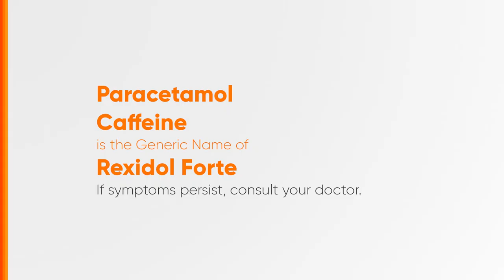Rexidol Forte Radio Ad 2024 22s (Central Bikol Version)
Ito po ang 2024 Radio Ad ng Rexidol Forte - Lakas banat sa apat! (Central Bikol Version)

DRPS Two 6774: Rexidol Forte Radio Ad 2024 22s (Central Bikol Version)